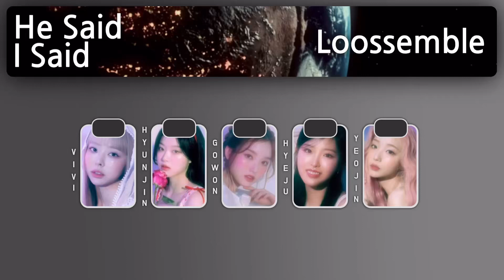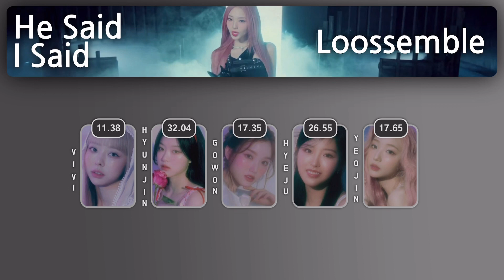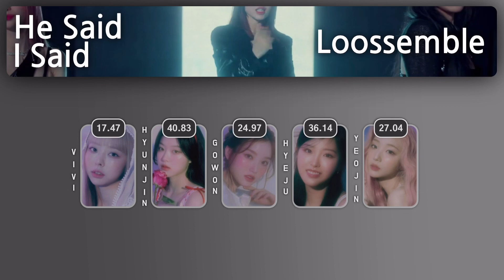Loossemble “He Said I Said” Line Distribution